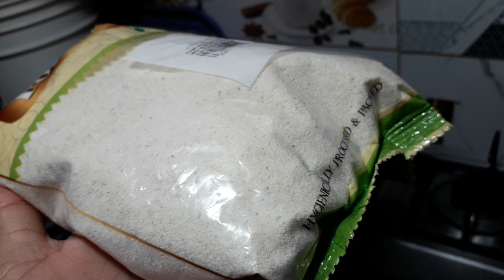Makhandi Halwa || makhandi halwa recipe || Rabi Ul Awal Special Metha || Mashaims world